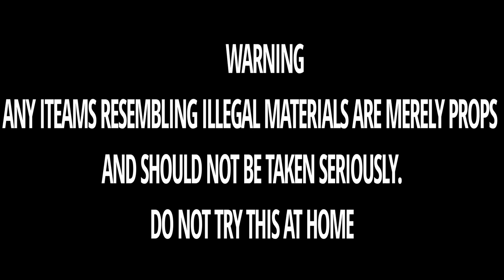Glocc SHIESTY GOAT TALK 2 Music Video!!